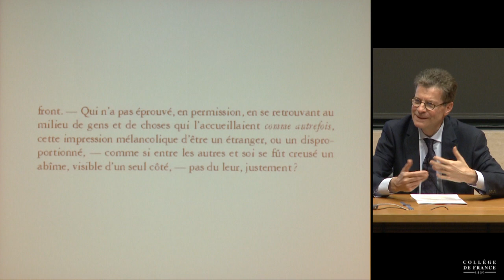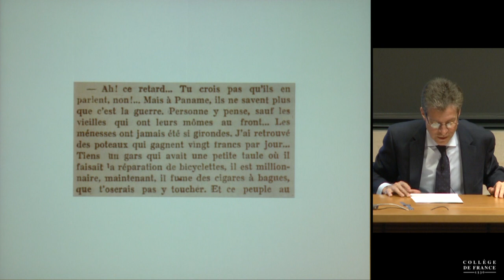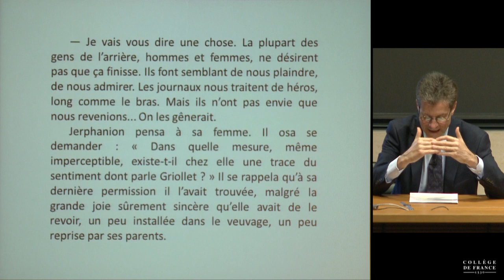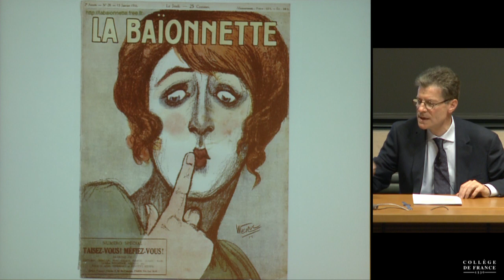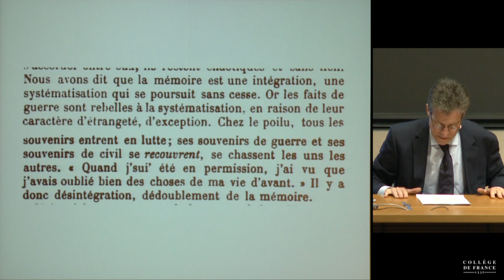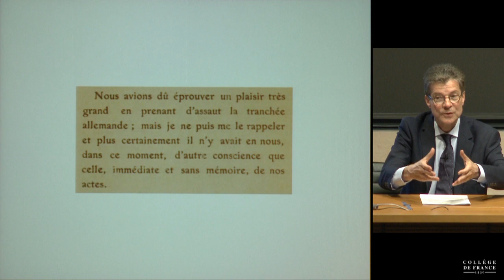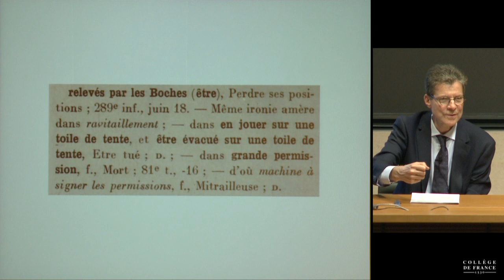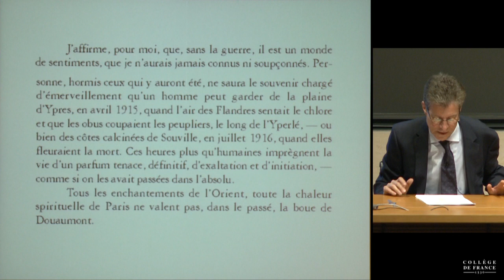La guerre littéraire (17) - Antoine Compagnon (2013-2014)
Enseignement 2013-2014 : La guerre littéraire
Cours du mardi 18 mars 2014 : Le silence du permissionnaire et la nostalgie du front